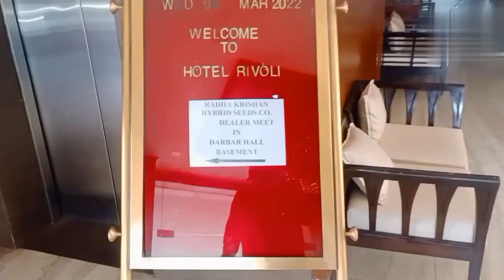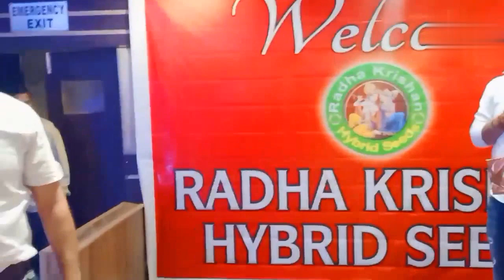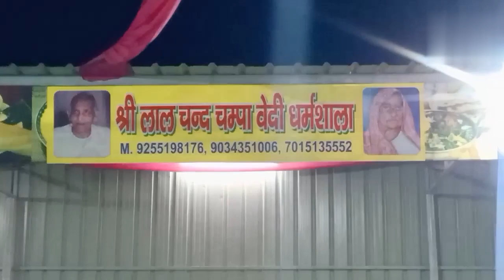Gohana To Rohtak ❤️| Vlog 5 | Radha Krishan Seeds Company Meeting | Kangen Water Benifit |Vedi Vlogs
Fcebook Page :- Yatish Vedi

JAI HIND 🇮🇳

Ram Ram 🙏.